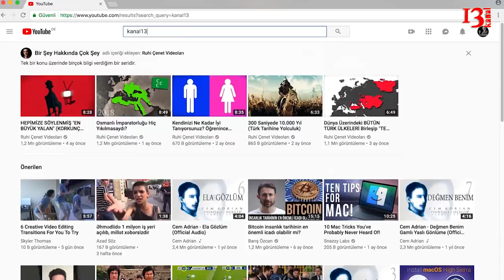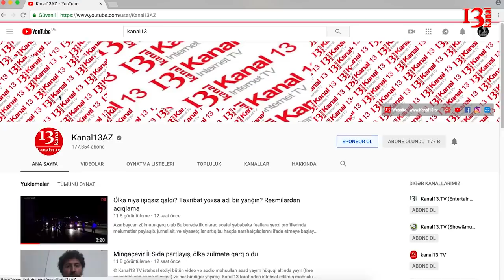Deputatın həkim qızı xəstənin qarnında iynəni unudub, əməliyyat etdi - GÜNDƏLİK XƏBƏRLƏR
1. Hansı deputatın həkim qızı xəstənin qarnında iynə qoyub?
2. Elmar Vəliyevin rüşvət yığan kadrları işdən çıxarıldı
3. İlham Əliyev və Putin hansı məsələləri müzakirə ediblər?- Qarabağ qayıdır ?
4. Mehman Hüseynovdan xəbər var, qardaşı açıqladı- Mehmana təzyiq edirlər.
5. Azərbaycan vətəndaşlarının hər birinin 81 min dollar borcu var imiş  - Azərbaycanın xarici dövlət borcu borcu açıqlandı